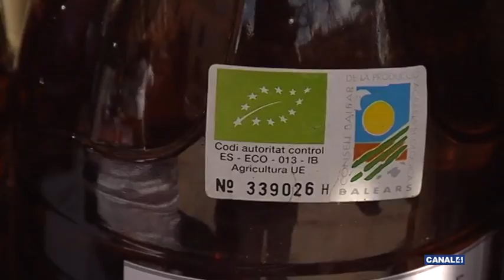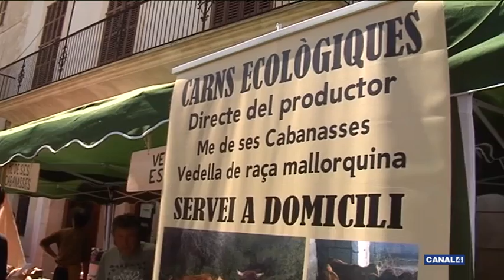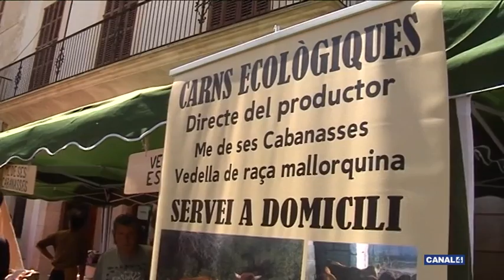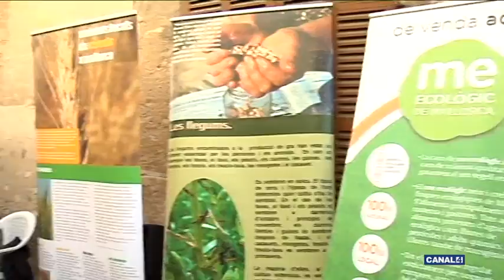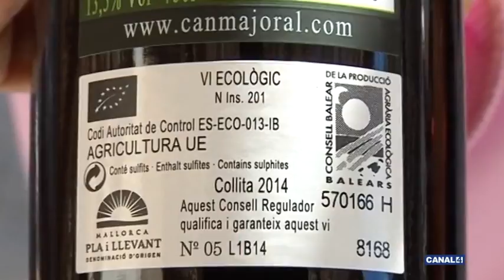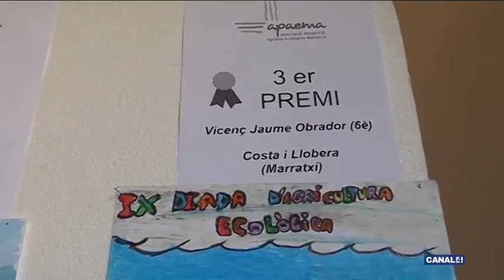Rodamón - 24/04/2015 - Diada ecològica de Porreres - (1º PART)